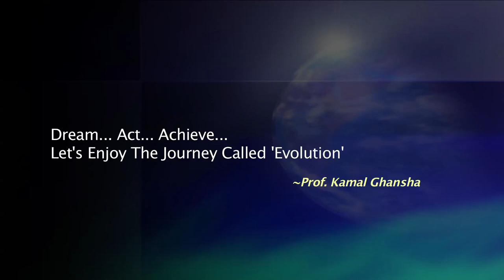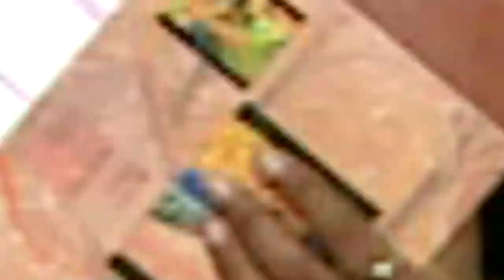Graphic Era University